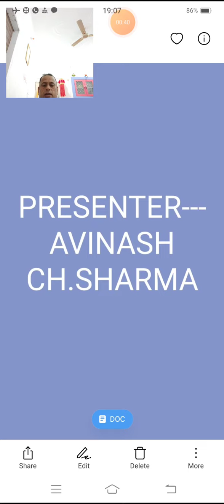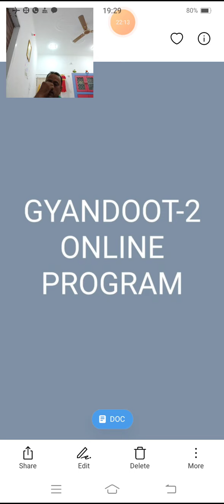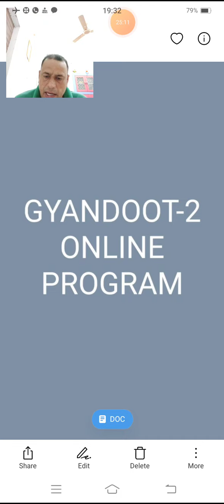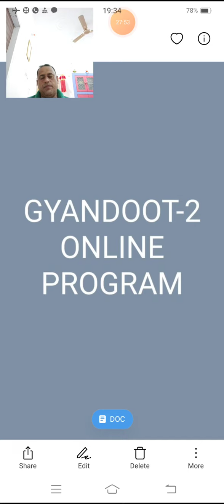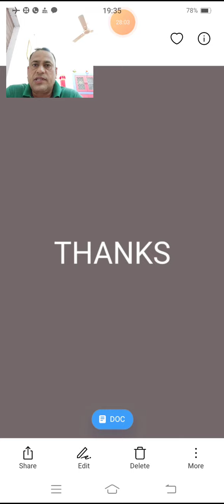Ministry of Home Affairs By Sh Avinash Chadra Sharma